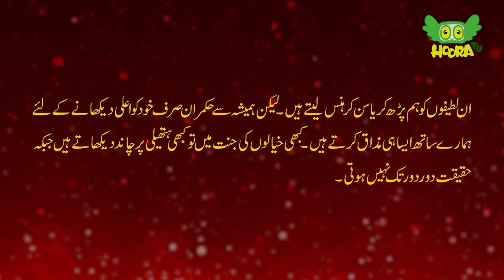Football | فٹ بال - Chaudhary & Akram Ep 19 | Comedy Funny Drama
Chaudhary and his servant Akram represent two interdependent classes of our society. This unique Satirical series portrays everyday societal humor while delivering a poignant moral lesson in each episode.
چوہدری اور اس کا نوکر اکرم ہمارے معاشرے کے دو باہمی انحصار والے طبقوں کی نمائندگی کرتے ہیں۔ یہ منفرد طنزیہ سیریز روزمرہ کے معاشرتی مزاح کوہی نہیں پیش کرتی بلکہ ہر قسط میں ایک سبق آموز پیغام بھی دیتی ہے۔